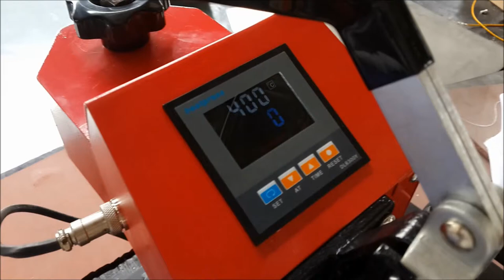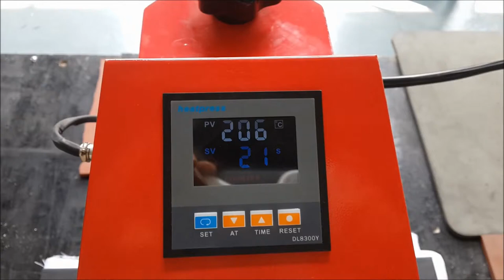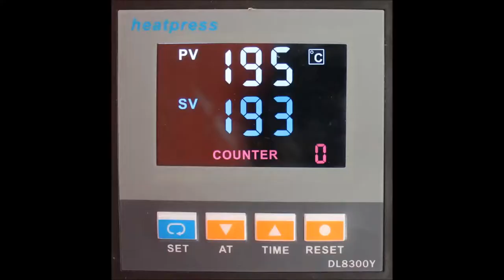XIN HONG® Combo Heat Press Machine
Please adjust to HD Version.
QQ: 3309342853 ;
Skype: heatpresses03
LINE: xheatpress